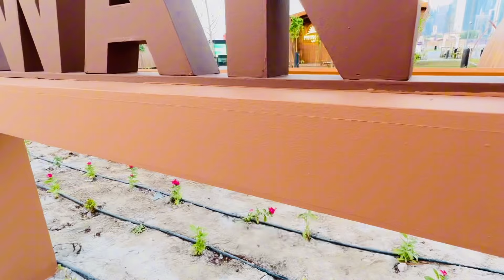EXPO🇧🇭QATAR🇧🇭 2023 | so guy's chalte hai expo dekhne k liyeChalo chalo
Welcome to my vlogging channel, where I take you on all of my adventures! Join me as I explore new cities, try new foods, and immerse myself in different cultures. From breathtaking scenery to heartwarming moments with locals, I capture it all on camera and share it with you here.

My goal is to inspire you to step out of your comfort zone and discover the world around you. Whether you're an avid traveler or just looking for some inspiration, my videos will transport you to new places and give you a glimpse into the beauty and diversity of our planet.

"Unboxing the World's First Flying Car: Is This the Future of Transportation?"ye
"24 Hour Challenge in a Haunted Forest: What We Found Will Shock You!"
"I Tried Eating Only Insects for a Week: Here's What Happened"
"Living Off the Grid: How We Built Our Sustainable Homestead from Scratch"
"Exploring the Abandoned City of Atlantis: What We Discovered Will Leave You Speechless"
"I Trained Like a Navy SEAL for 30 Days: I'm Here's What Happened to My Body and Mind"
"Surviving a Plane Crash: One Man's Incredible Story of Survival and Redemption"
"The Ultimate Vegan Taste Test: Can You Tell the Difference?"
"Conquering Mount Everest: A First-Hand Account of the World's Tallest Mountain"
"Living with a Microchip Implant: The Future of Human Technology?"